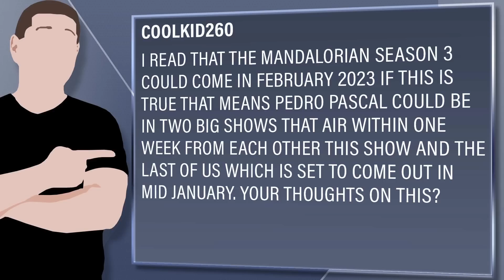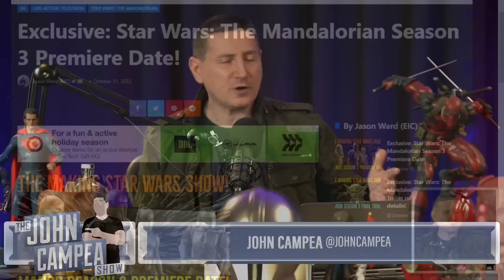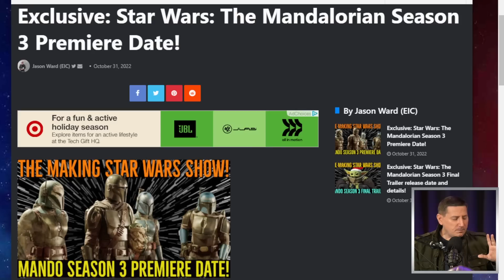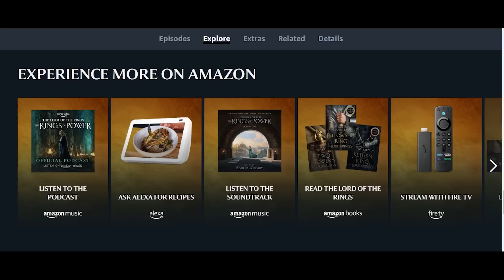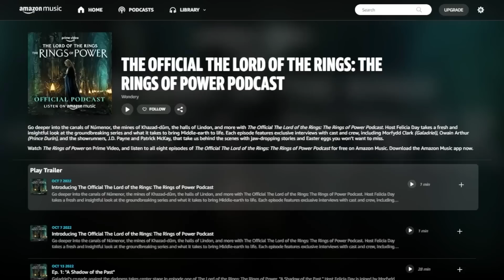Double Dose Of Pedro: Mandalorian 3 And Last Of Us To Air At Same Time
The Official The Lord of the Rings: The Rings of Power Podcast
and listen to all eight episodes for free on Amazon Music.

Viewer Question:
Coolkid260 - I read that the Mandalorian season 3 could come in February 2023 if this is true that means Pedro Pascal could be in two big shows that air within one week from each other this show and The Last of Us which is set to come out in mid January. Your thoughts on this?

Mic pre-amps

Streaming Software
Wirecast Pro